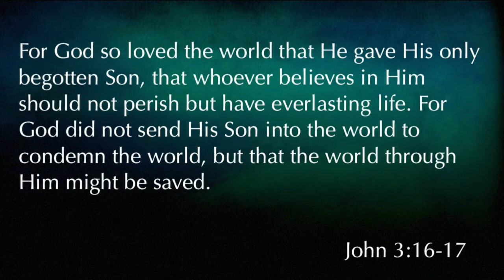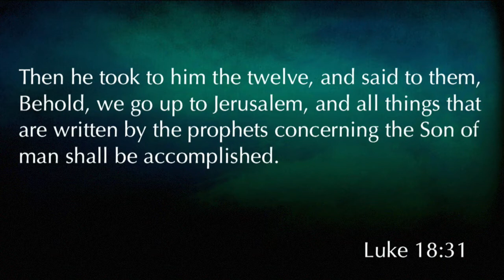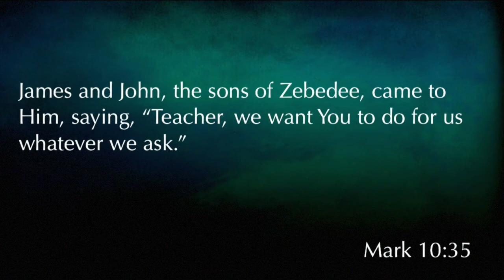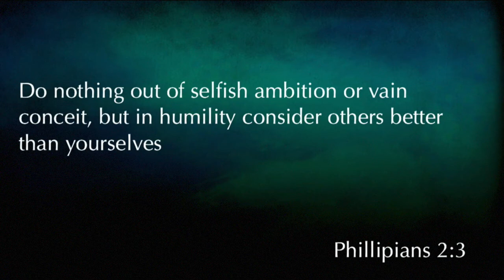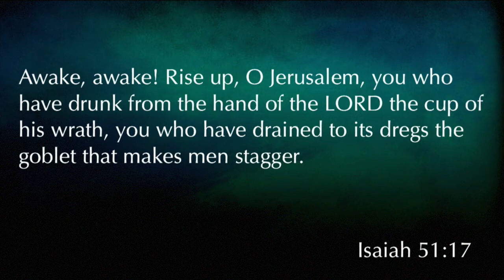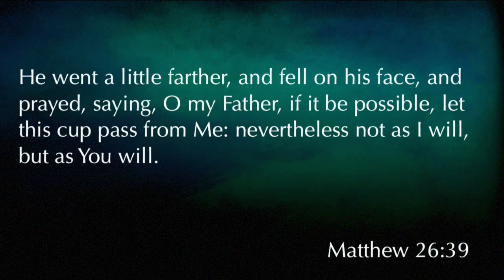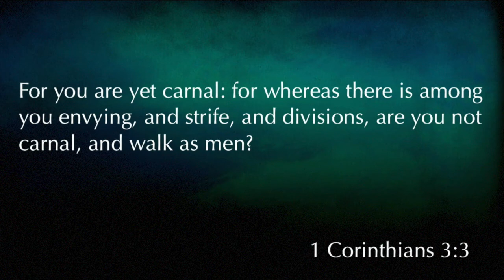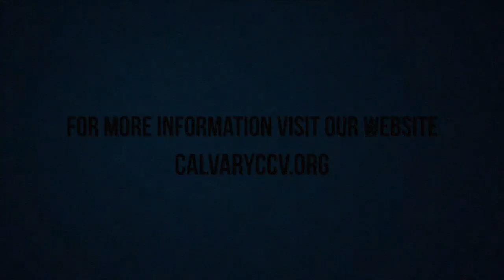Matthew 20: 17-28 "The Greatest"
Matthew 19: 27-30 "The Greatest" was taught by Pastor David Rosales at Calvary Chapel Chino Valley on Sunday morning 12/11/16.